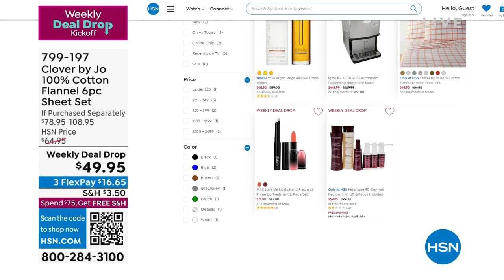Clover by Jo 100% Cotton Flannel 6piece Sheet Set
Get cozy with this super soft sheet set from Clover by Jo. The comfortable cotton flannel comes in your choice of trendy colors and prints, and will make any bedroom in your home warm and welcoming.

    Flat sheet
    Fitted sheet
    4 Pillowcases (2 with Twin and Twin XL)